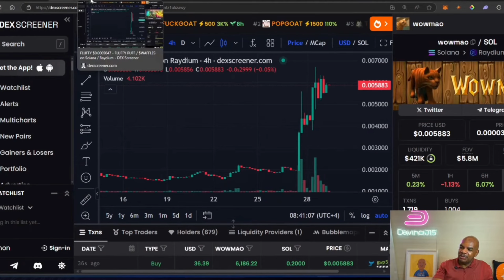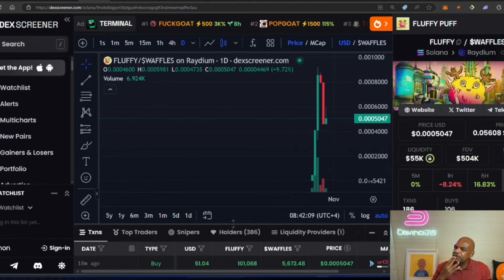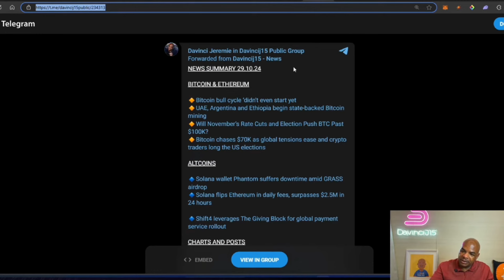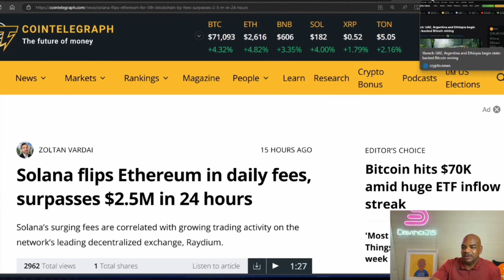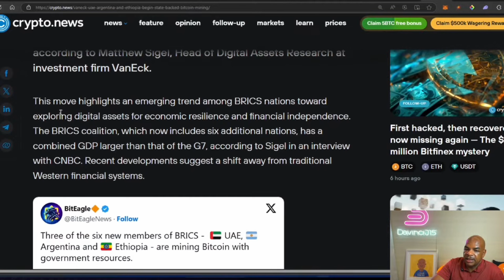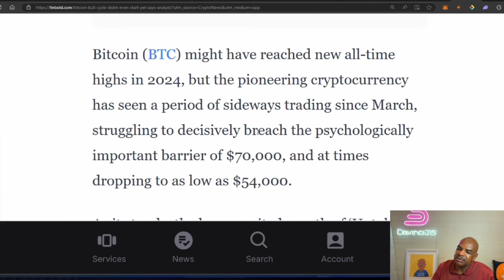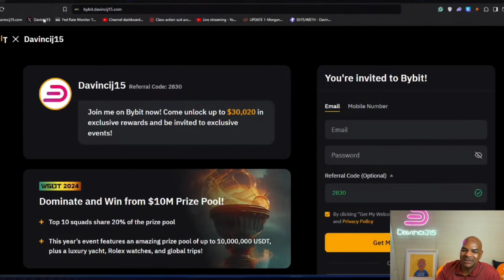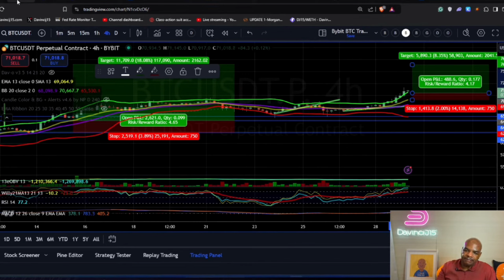ВХОД В БАНАНОВУЮ ЗОНУ!!!!!